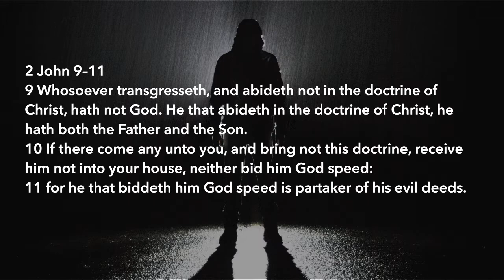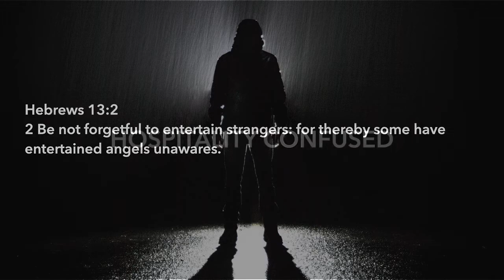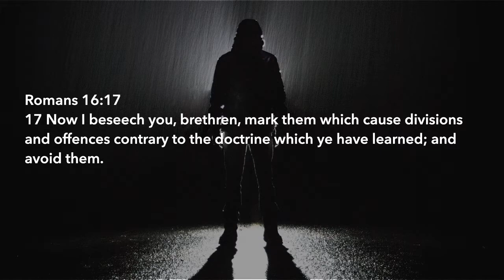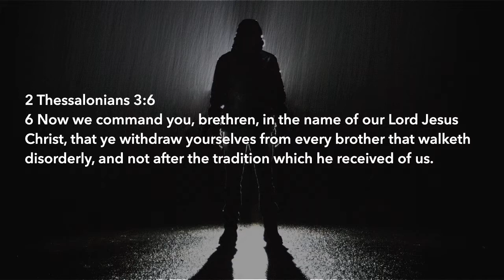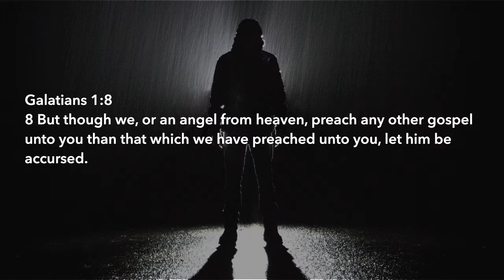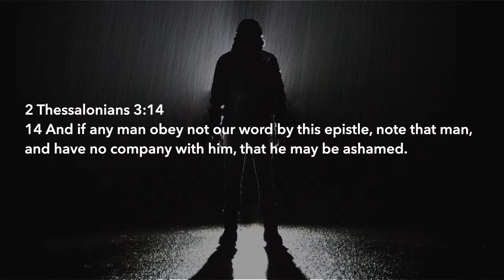Bro. Alvyn Abrasaldo - Receive Not Pt.3 (October 25, 2020)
English Adult Sunday School
Los Angeles Baptist Church has been serving our community for the last 20 years. For more information about our church, please visit losangelesbaptist.org To give online, please